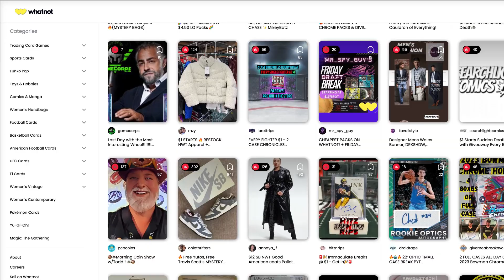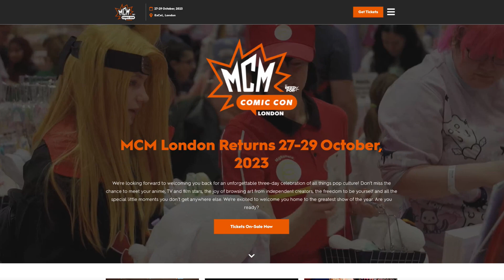Major CHANNEL Announcement - INCREDIBLE News - Next MONTH On YouTube Will Be AWESOME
Friends, in today's video I make a major announcement about a channel sponsor and about what it'll mean for the channel over the next month or so.

It's all good and super-exciting!

FULL DISCLOSURE